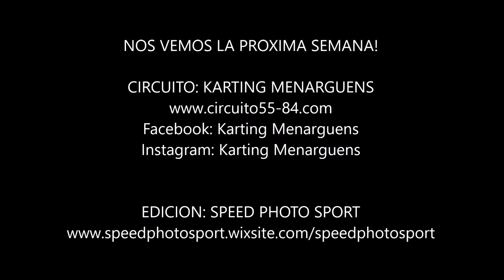PitBiker@s Menarguens Parte 1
Moteras, moteros, pilotos, aficionados pero sobretodo amigos, risas y buen humor.
La diversion esta garantizada dentro como fuera de pista.